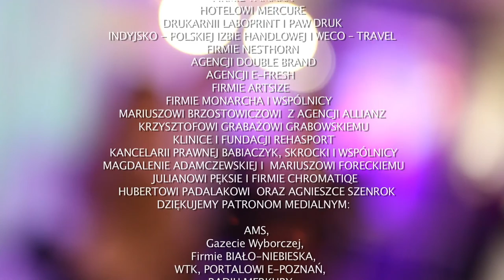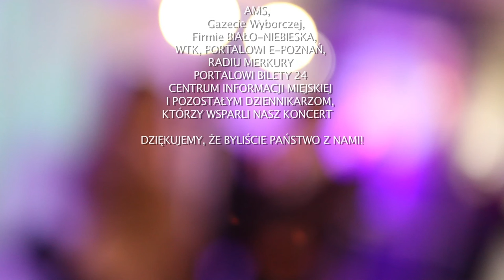Muzyka Świata Koncert FUNDACJI CHCEMISIE 2014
Już po raz trzeci Fundacja Chcemisie zaprosiła na doroczny koncert charytatywny z udziałem najwybitniejszych gwiazd młodego pokolenia w muzyce klasycznej. Organizatorem koncertu jest istniejąca od 2007 roku Fundacja Chcemisie, której misją jest opieka nad dziećmi i młodzieżą ze środowisk wymagających szczególnego wsparcia.  Poprzednie edycje koncertu cieszyły się znaczną popularnością każdorazowo gromadząc ponad 400-osobową widownię.

Wykonawcy:
Agata Szymczewska, skrzypce
Marek Bracha, fortepian
Michał Szymanowski, fortepian
Poznański Chór Kameralny Bartosza Michałowskiego
Tres Tangueros (Wiesław Prządka – bandoneon; Rafał Karasiewicz – fortepian; Zbigniew Wrombel – kontrabas)
Indrajit Roy Chowdhury – sitar; Florian Schiertz – table

Prowadzenie: Daniel Szpilman, Lilianna Skibińska